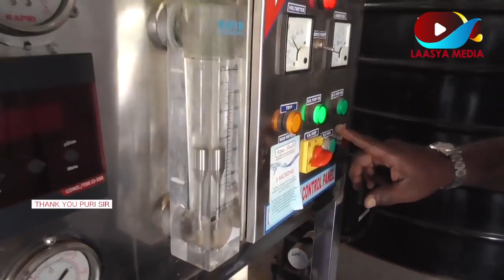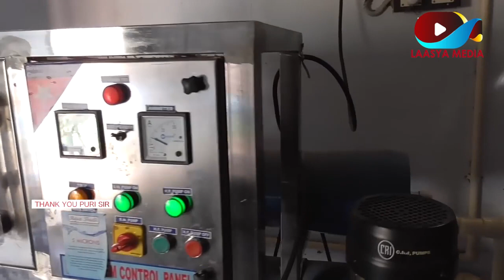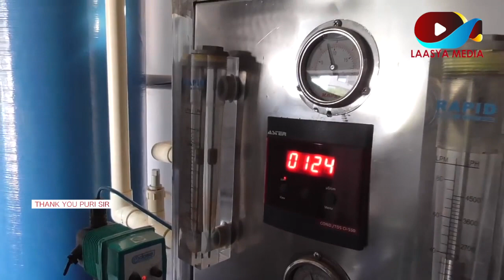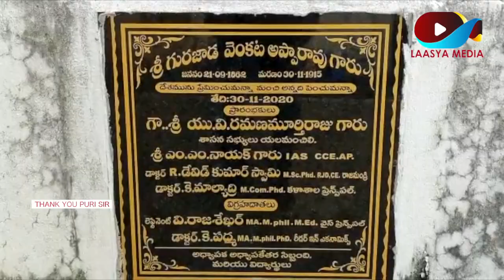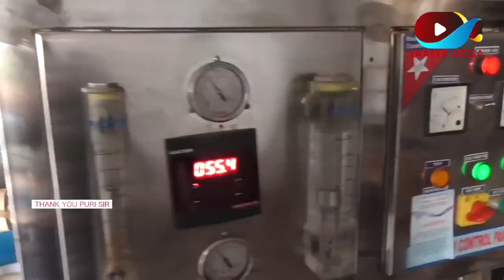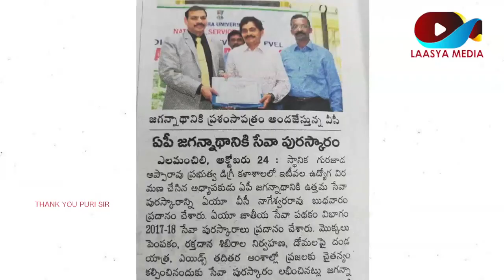1.50 లక్షల రూపాయలతో విద్యార్థుల దాహార్తి తీర్చిన విశ్రాంత అధ్యాపకుడు Hats Off Puri Sir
విద్యాదానం మహాదానం అన్నారు.. విద్యాదానంతో పాటు విద్యార్థుల దాహార్తిని కూడా తీర్చారు అక్కడ అధ్యాపకుడు ఆడారి పూరి జగన్నాథ్. వృత్తిలో ఉన్నన్ని రోజులూ నాణ్యమైన విద్యనందినంచి.. ఎంతో మందిని ఉన్నత శిఖరాలకు చేర్చిన ఆ లెక్చరర్..  ఇప్పుడు విశ్రాంత ఉద్యోగిగా ఉన్నారు. సర్వీసులో ఉన్నప్పుడు.. ఇప్పుడు ఈ విశ్రాంత సమయంలో కూడా ఎన్నో సేవాకార్యక్రమాలు చేసారు, చేస్తూనే ఉన్నారు. తరగతి గదుల్లో పాఠాలు చెప్పడం వరకే విద్యార్థుల్ని చూసి పూరి సార్.. తన విశ్రాంత సమయంలో తాగునీటి కోసం విద్య్యార్థుల పడుతున్న కష్టాలను చూసారు. దీనికి పరిష్కారం చూపాలని నిర్ణయించారు. అనుకున్నది తడవుగా లక్ష యాభై వేల
రూపాయలతో ఆర్వో ప్లాంట్ ను నెలకొల్పారు.
పూరి సార్ చేసి సాయానికి విద్యార్థులు ఆనందంతో తబ్బిబ్బాయారు. అప్పట్లో బయట నీళ్లు తాగి ఆనారోగ్యానికి గురయ్యారని విద్యార్థులు చెప్పారు. జగన్నాథం సార్ భగీరధుడిలా వచ్చారని తమను ఆదుకున్నారన్నారు

పూరి సార్ కి సేవకార్యక్రమాలు కొత్తేం కాదు. తనకు చేతనైంది చేస్తూనే ఉంటారు. ఎంతో మంది పేద విద్యార్థులకి చేయూతనందించారు పూరి సార్. ఎవరున్నా లేకున్నా చేసే సేవ కార్యక్రమాలు ఆగవంటారు పూరి జగన్నాథం. జగన్నాదం గారితో చేతులు కలిపి ఈ సేవలను మరింత విస్తారిస్తామంటున్నారు పూర్వ విద్యార్థులు.

విశాఖ జిల్లా యలమంచిలికి చెందిన ఎవరైనా పూర్వవిద్యార్థులు పూరి సార్ తో చేతులు కలపాలనుకుంటే.. ఈ నంబర్ కాల్ చేయండి. సేవ చేయడానికి ప్రాంతంతో పని లేదు. ఎక్కడివారైనా పేద విద్యార్థుల ఆదుకుకోవాలంటే ఆడారితో కలసి పయనించండి.